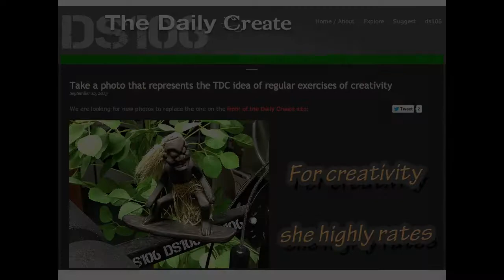Ode To Surfer Dudette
A video in memoriam for poor little Surfer Dudette who met her demise this week. You can read all about it on my blog post.

Music: "Raisins & Almonds" by Tania Alexandra, personal use license from audio socket